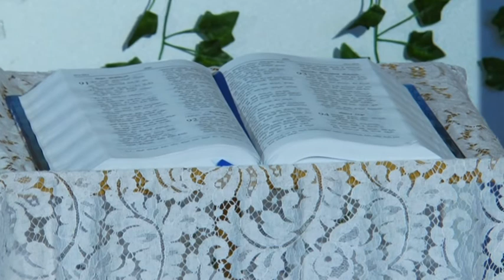ROCE OF JASON 13th September 2021 Kateel